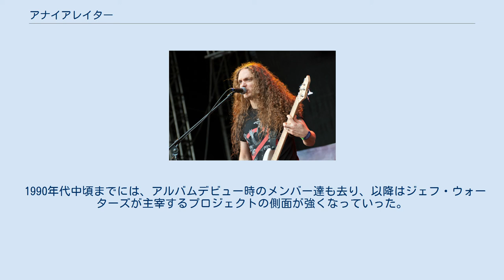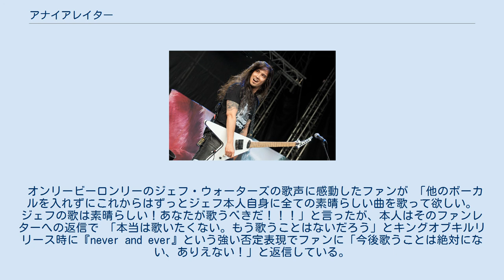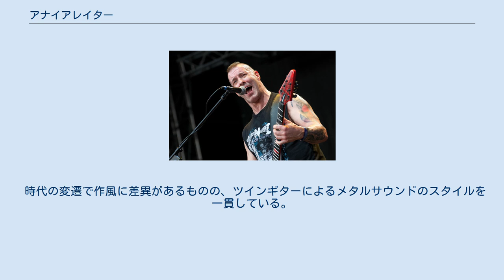アナイアレイター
カナダのヘヴィメタル・バンド
アナイアレイター（Annihilator）は、カナダ出身のスラッシュメタル・バンド。
 1984年、同国のミュージシャン ジェフ・ウォーターズを主宰に結成。
カナダ産スラッシュの草分け的存在として知られ、30年以上に渡って活動している。
 1984年、ジェフ・ウォーターズ（ギター）とジョン・ベイツ（ボーカル）を中心に、カナダの首都オタワで結成された。
 メンバーは、初期のメガデスのようなテクニカル・スラッシュメタルを目指し創作を進めていたが、5年後にアルバムデビューした段階で、オリジナルメンバーはウォーターズのみとなっていた。
雛形だったデモ曲は、1stや2ndアルバムに使用されている。
 1990年代中頃までには、アルバムデビュー時のメンバー達も去り、以降はジェフ・ウォーターズが主宰するプロジェクトの側面が強くなっていった。
また、専任のボーカルを置かず、自身が兼任する時期もあった。
 2000年代に入るとデイブ・パデン（ボーカル/リズムギター）が加入し、2014年までウォーターズとの二頭体制が続いた。
 2015年から、再びボーカルをウォーターズが兼任し、以降も精力的に活動を続けている。
 オンリービーロンリーのジェフ・ウォーターズの歌声に感動したファンが 「他のボーカルを入れずにこれからはずっとジェフ本人自身に全ての素晴らしい曲を歌って欲しい。ジェフの歌は素晴らしい！あなたが歌うべきだ！！！」と言ったが、本人はそのファンレターへの返信で 「本当は歌いたくない。もう歌うことはないだろう」とキングオブキルリリース時に『never and ever』という強い否定表現でファンに「今後歌うことは絶対にない、ありえない！」と返信している。
 時代の変遷で作風に差異があるものの、ツインギターによるメタルサウンドのスタイルを一貫している。
デビューから創作やプロデュースのほぼ全面を、オリジナルメンバーのジェフ・ウォーターズが担っており、楽曲のリードギターも自身のみが務めている。
 ※2020年5月時点 スタジオアルバム ライブアルバム コンピレーション